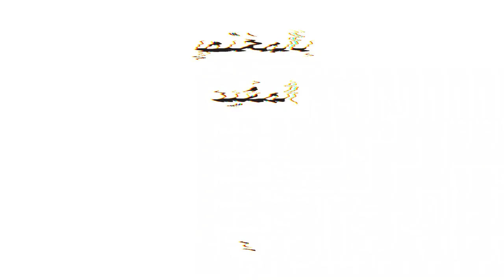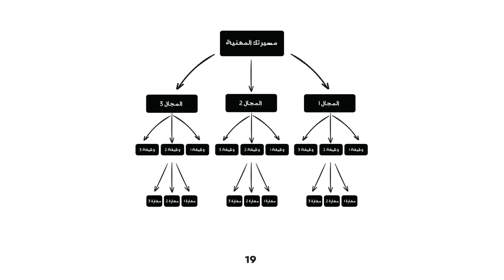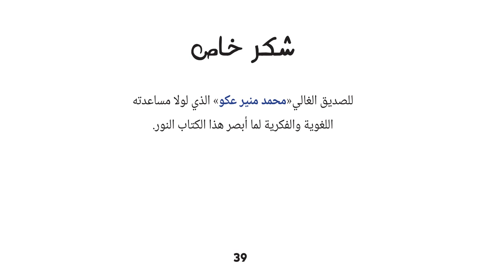أهم النصائح للتوظيف عن بعد ! كتاب مدمن توظيف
جديد أعمالي الصوتية🎙️، تسجيل صوتي لكتاب مدمن توظيف، من تأليف : رامي عيسى
يقدم فيه الكاتب بضعة نصائح مهمة للشباب الباحثين عن فرص عمل، والتي ستساعدهم وتزيد من كفاءتهم وفرص حصولهم على الوظائف بشكل منطقي وواقعي، بعيداً عن الأحلام الوردية.
أتمنى لكم استماع ممتع، وأن ينال العمل إعجابكم، حتى نستمر معكم بتسجيلات وأعمال قادمة.
عنجد الكتاب فيو زبدة خبرة طويلة الامد، بعيدا عن الكلام المعسول، ومفيد جدا لكل الشباب يلي من جيلناؤ وكتير استمتعت بتسجيل الكتاب ✌🏻
الإعداد والتعليق الصوتي : محمد نور الأحدب
الهندسة الصوتية :
ميرا الشعراني
محمد نور الأحدب